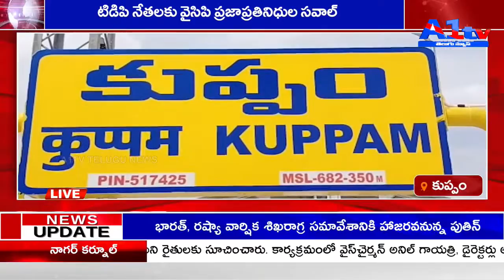కుప్పం టిడిపి నేతలకు వైసిపి ప్రజాప్రతినిధుల సవాల్ || A1 TV TELUIGU